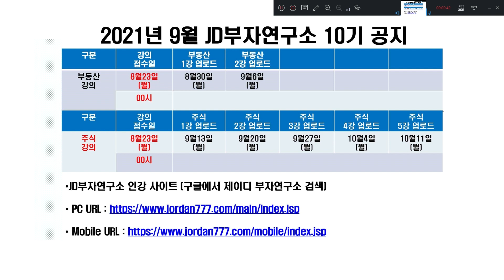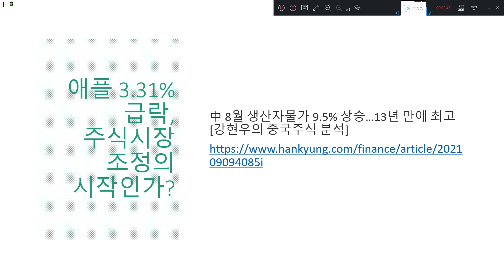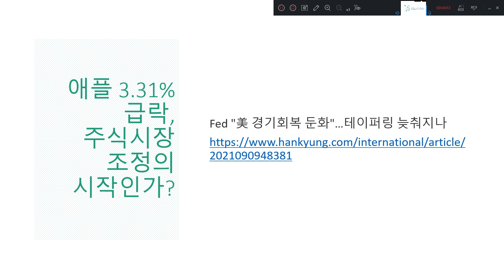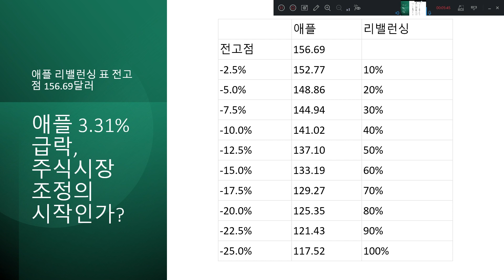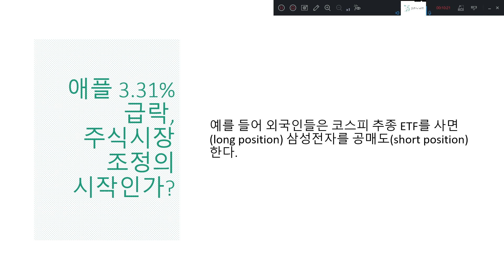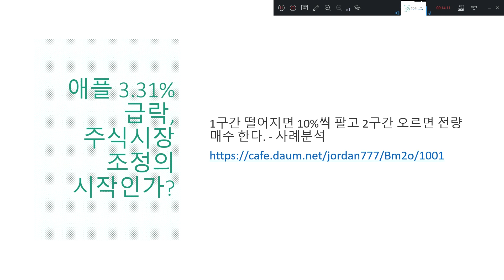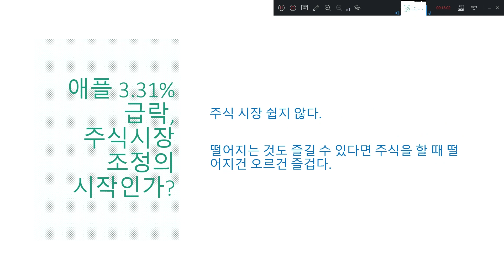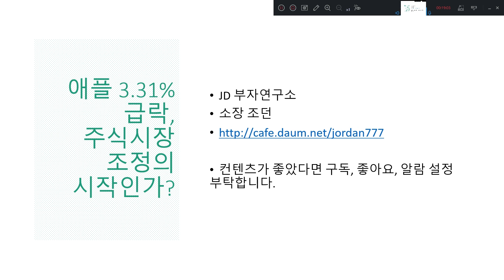애플 3 31% 급락, 주식시장 조정의 시작인가